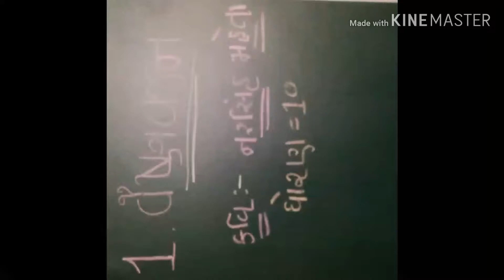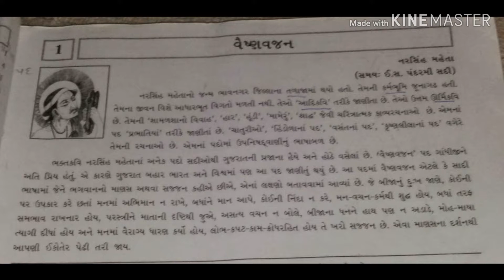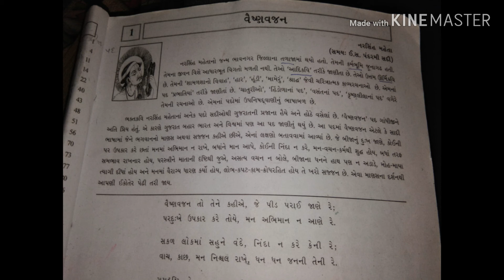STD 10th gujarati medium gujarati book chapter 1